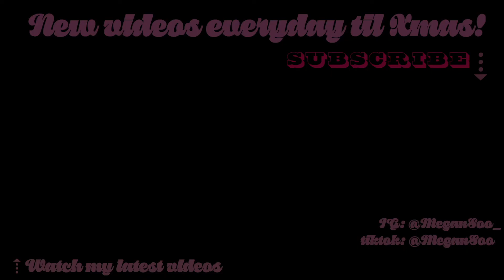GUESS THE CHRISTMAS GIBBERISH (Mad Libs Challenge) | Vlogmas Day 19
Guess the Christmas gibberish! Basically mad libs challenge but Christmas edition. Try to guess with me and let me know how many you got right in the comments! Day 19 of VLOGMAS 🎄

✦ New vlogs every DAY TIL CHRISTMAS ✦ If you enjoyed this video, please click that thumbs up, SUBSCRIBE button & bell notification so you don't miss out when I post a new video!

🎶 “Let Me Love Me” out everywhere! Official music video drops Oct 30th! LISTEN NOW